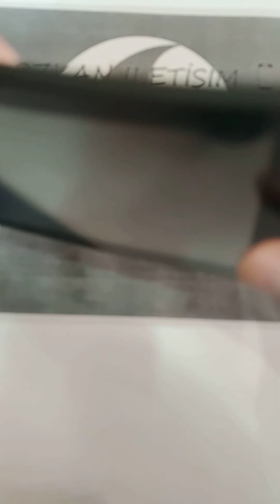Vorcom S7 Classic tabletin arka kapağı nasıl çıkarılır.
s7 classic